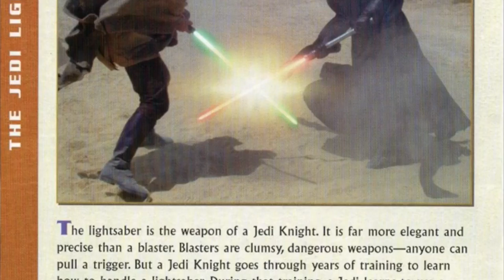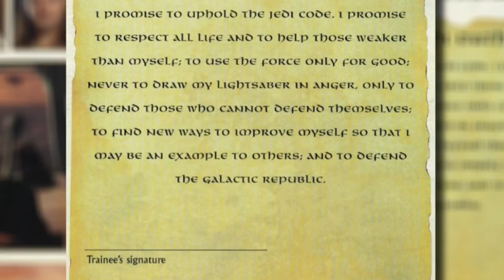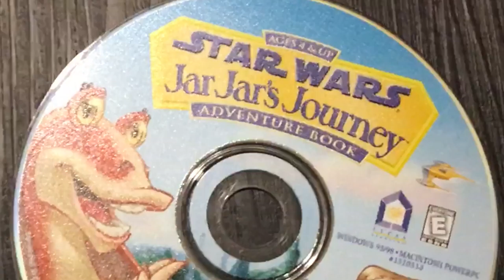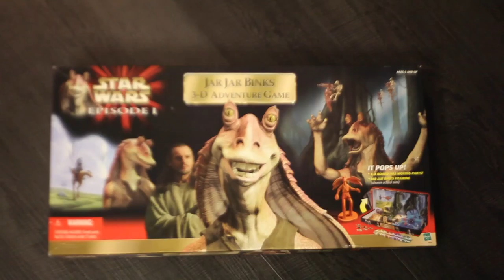Octo: Jar Jar Video Games - Review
Step right up! Gungan Enthusiasts Ahoy! Games that satisfy all your Naboo Needs!

..1999 was a weird time, man.